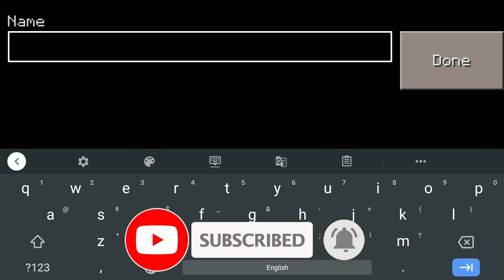How To Make A Portal To The SIREN HEAD Dimension In Craftsman: Building Craft!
How To Make A Portal To The SIREN HEAD Dimension In Craftsman: Building Craft! (How To Make A Portal To The SIREN HEAD In Craftsman)

00:00 - START
01:06 - How To Make A Portal To The SIREN HEAD Dimension In Craftsman
06:30 - SIREN HEAD FIRED PORTAL in Craftsman: Building Craft
11:00 - I find SIREN HEAD in Craftsman: Building Craft
12:00 - ENDING